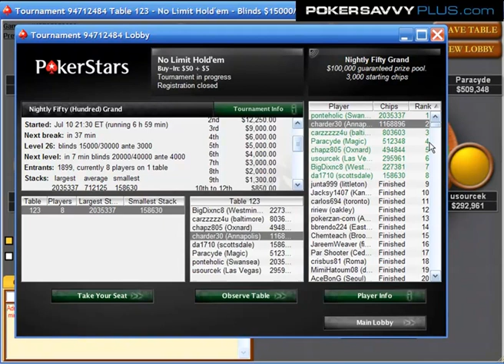Christian "charder30" Harder #4: Late Stage Play, pt 2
Part 2 of Christian's deep run in the Stars $50 - 50K Nightly. This video starts with 8 players left and focuses on endgame strategy.